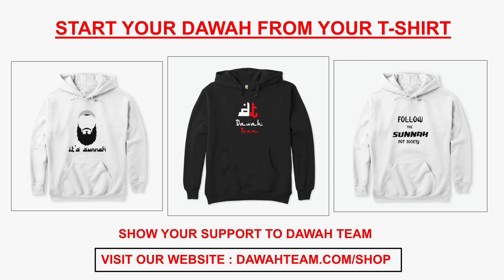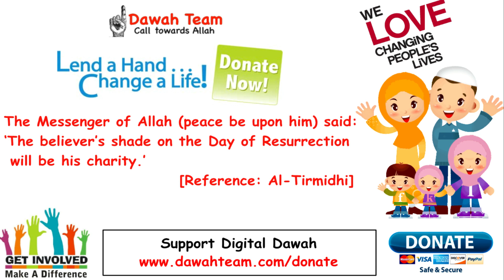🚨WHEN DO YOU BECOME GIRLFRIEND AND BOYFRIEND 🤔 ᴴᴰ - Mufti Menk